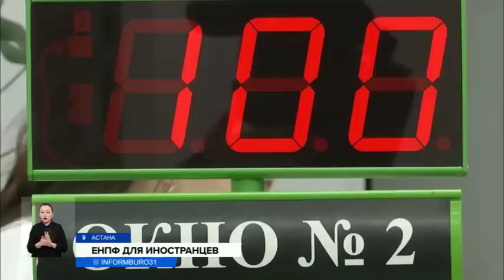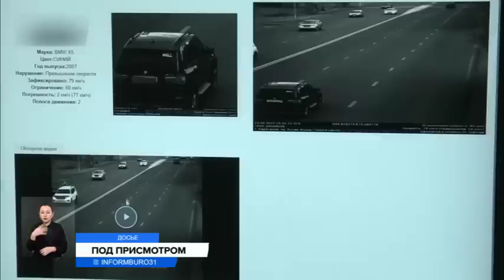ИНОСТРАНЦЫ ПОЛУЧАТ ДОСТУП К ПЕНСИОННЫМ НАКОПЛЕНИЯМ КАЗАХСТАНЦЕВ? Информбюро от 08.02.2023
00:00 Анонс
01:13 Пенсионные накопления разрешат передавать в управление иностранцам
04:27 Пропавшую в Турции казахстанку нашли
06:10 Шансы найти выживших в Турции и Сирии уменьшаются с каждым часом
09:11 За безопасностью алматинцев будут следить дополнительные три тысячи камер
10:13 Карагандинцы собирают подписи против строительства золоотвала
12:42 Взрыв в Актюбинской области: пострадавшие в тяжелом состоянии
15:17 Не нужна реновация! Почему жители Шымкента отказываются переезжать
17:53 Ожидание и реальность: как обманывают при покупке квартир
21:16 «Как тут жить?» Жители арендных пятиэтажек возмущены качеством квартир
24:10 Лучших спортсменов смешанных единоборств по итогам 2022 года наградили в Алматы
25:28 Выгодная инвестиция: выбирайте золото и дарите его близким!